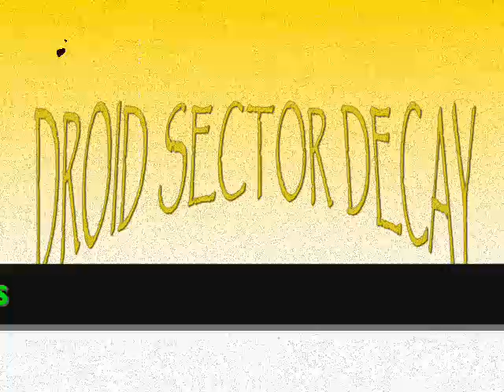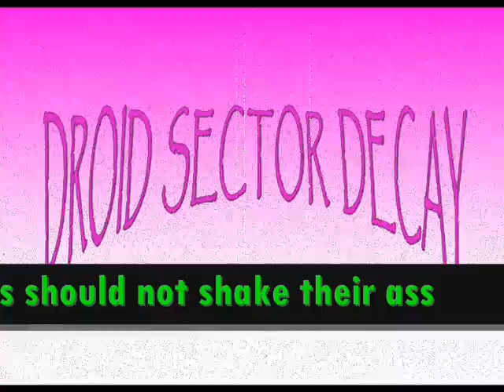DROID SECTOR DECAY-Underage Girls Should Not Shake Their Ass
Band: DROID SECTOR DECAY
Song: Underage Girls Should Not Shake Their Ass
Album: Spread The VIRUS​.​.​.​Western DECAY
Year: 2009
Music & Lyrics: the Rythmdealer (Samples/Programming/Voice/Synths).
[one minD one Sector one Division]
(P+C 2009)